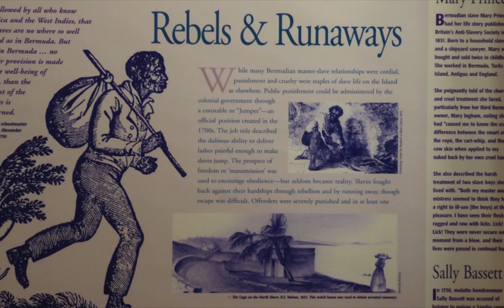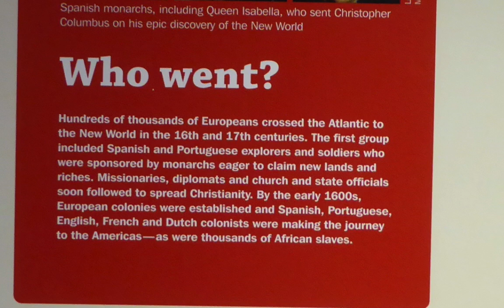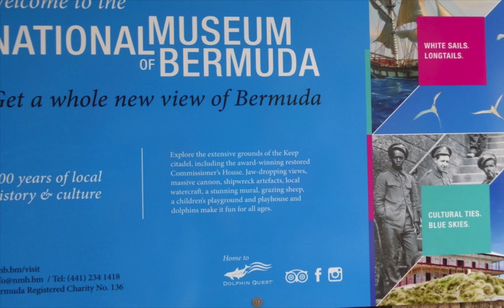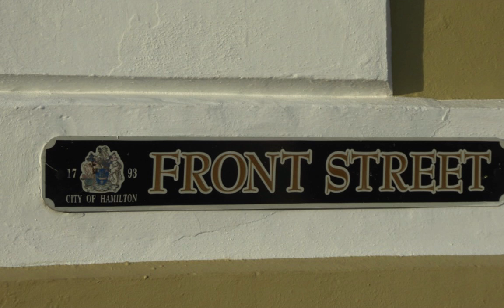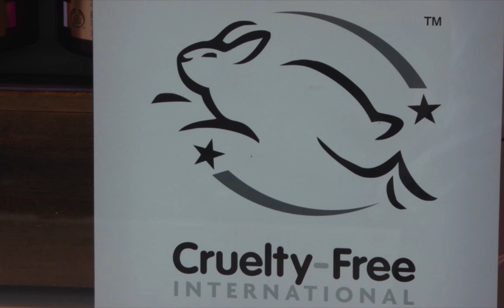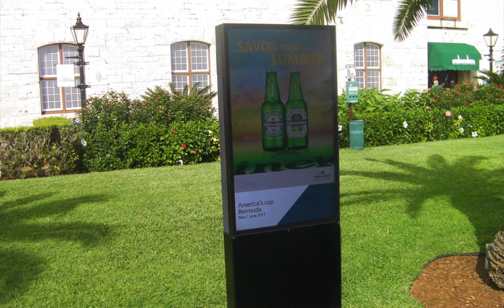2017 Bermuda nov 8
Scheepswrak bij Bermuda